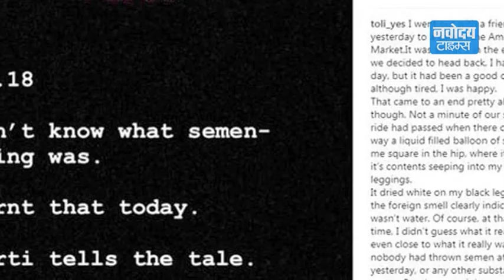दिल्ली LSR कॉलेज की छात्रा पर Sperm से भरा गुब्बारा फेंका | Holi Festival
राजधानी दिल्ली में अमर कॉलोनी बाजार में कुछ बदमाशों ने दिल्ली घूमने आई एक युवती पर पानी के गुब्बारे में सीमेन (वीर्य) भरकर उस पर फेंक दिया, लेकिन भरे बाजार उसके साथ हुई इस हरकत के बावजूद किसी ने विरोध नहीं किया।